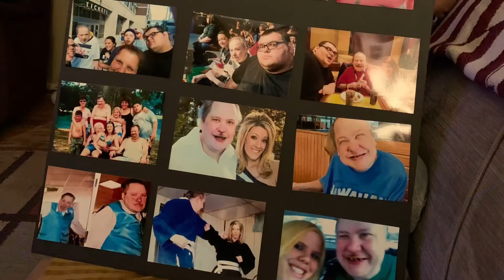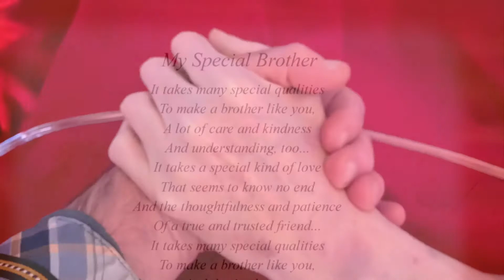Dale Video 5